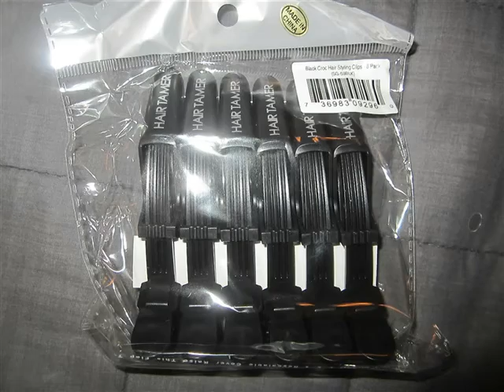Hair Tamer Black Croc Hair Styling Clips, 6 Pack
These are the best styling clips I have ever seen/ used. I love how you can prepare them to put on hair with the pivoting head so it makes it easier to put in and you can do it with one hand which is a big help. They are very thick, well made plastic clips that have strong springs and a great grip. They don't pull your hair at all when you are taking them out which surprised me how they just kind of combed right out of my hair.  Great for home use or salon use.

Sample provided in exchange for my honest, unbiased review